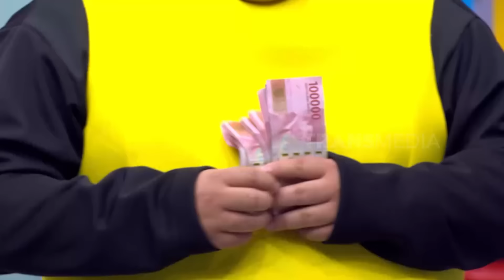Kuisnya Aneh, Hadiahnya Tempat Sampah Besar | ARISAN BEST MOMENT (10/07/24)